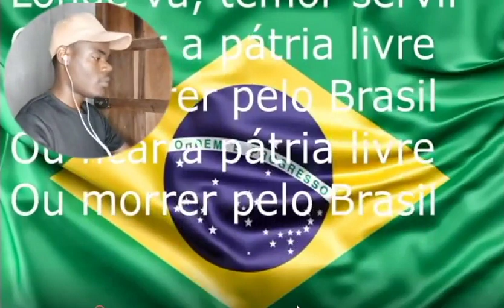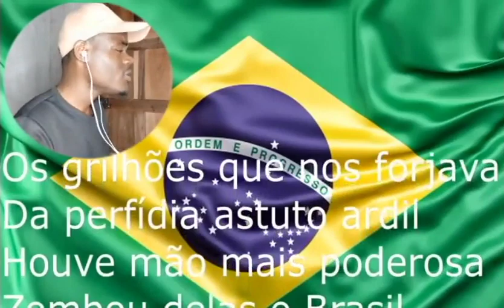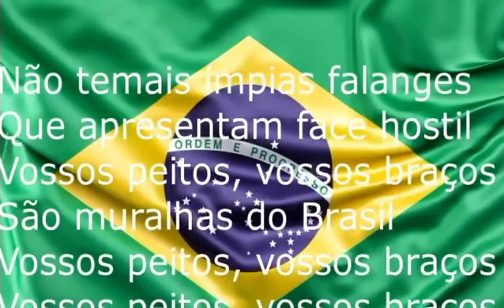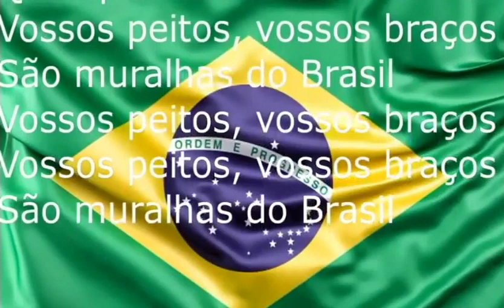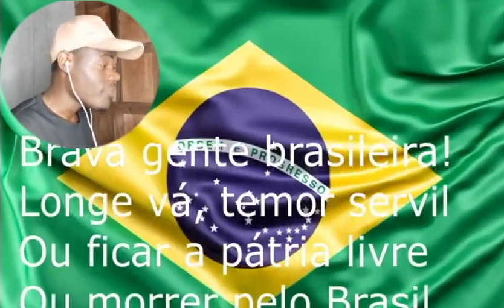🇦🇴ANGOLANO REAGE a HINO DA INDEPENDÊNCIA DO BRASIL!🇧🇷( ME ARREPIEI)😳😲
HINO DA INDEPENDÊNCIA DO BRASIL!
hino do Brasil com letra
independência do brasil
Angolano reage
Africano Reage
marcha da independência
27 de setembro independência do Brasil
independência do Brasil 27 de setembro
dia da independência do Brasil
Africano reage

Apoie este canal para obter ac